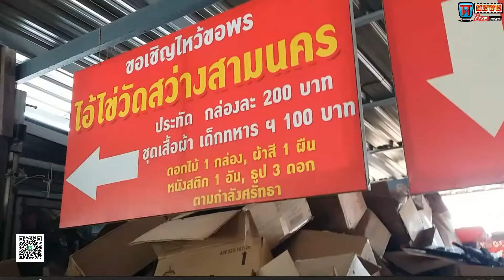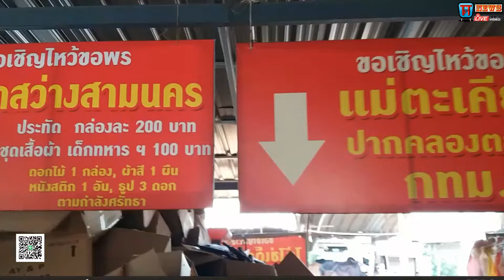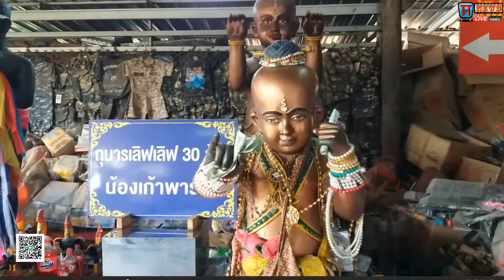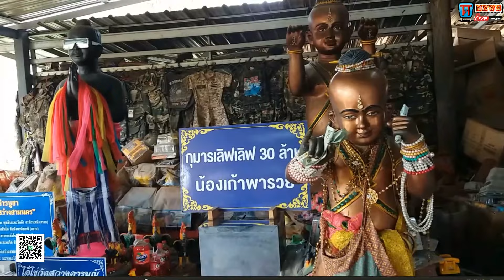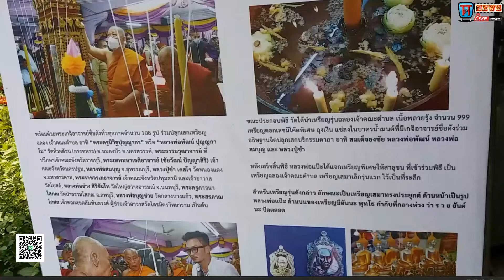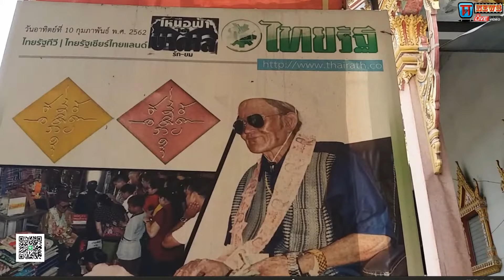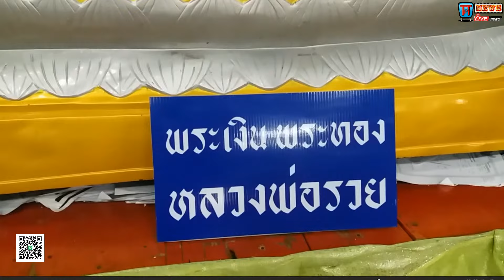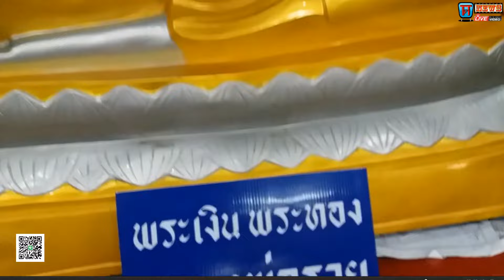ไอ้ไข่หวยวัดสว่างอารมณ์ ตาทองงิ้วลายหลวงพ่อทอง อ.แป๊ะรวย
ไอ้ไข่หวยวัดสว่างอารมณ์ตาทอง งิ้วลาย หลวงพ่อทอง รวยSupport the stream